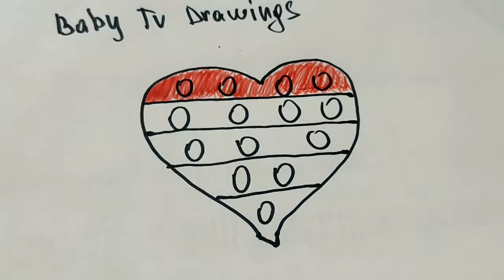Rainbow pop it drawing for kids / drawing, coloring for children /TOiART